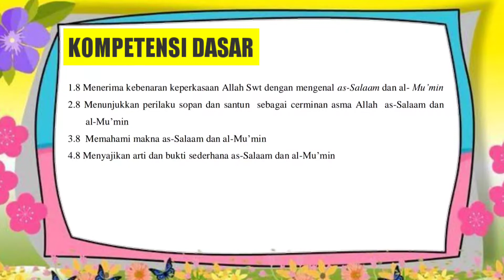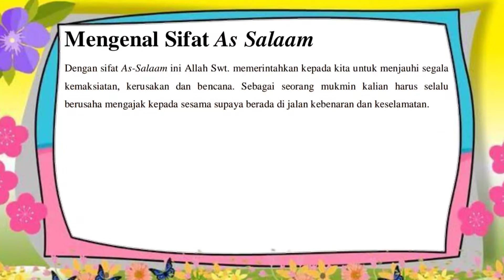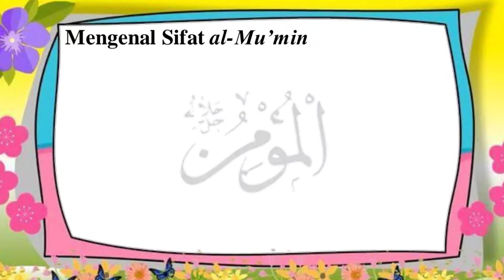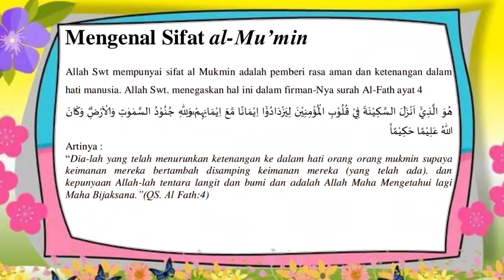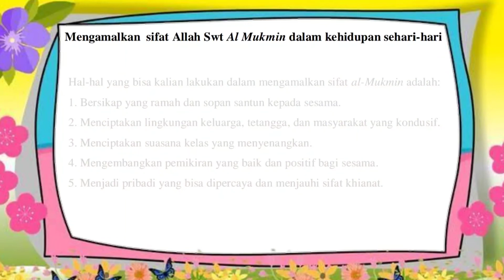Asmaul Husna As-Salaam & Al-Mukmin